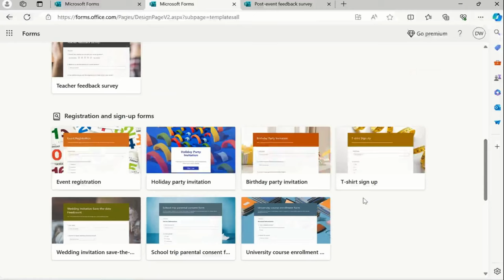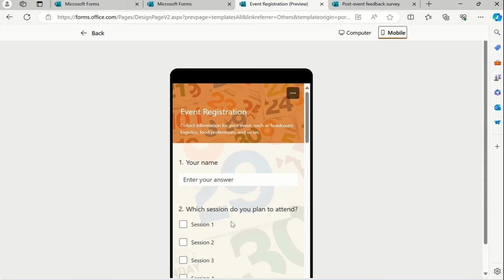Event Registration Survey by Office 365 - Module 9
Effortlessly manage your event registrations with predefined templates in Microsoft Forms. Whether you're organizing a conference, webinar, workshop, or any other event, Microsoft Forms offers a variety of customizable templates to streamline the registration process. These templates are designed to capture essential information such as attendee details, preferences, and special requirements, ensuring a smooth and organized registration experience. With user-friendly interfaces and customizable fields, you can tailor the templates to suit your specific event needs. Save time and enhance your event planning efficiency with Microsoft Forms' ready-to-use event registration templates
Proud Gold Partners with Discover Talent
1. VVW Media ( Digital Media )
2. Vinod Agency ( Essential Services )
3. JOBS24x7 ( Recruitment and Staffing Partner  )
4. Radha Aai Foundation | राधा आई फाउंडेशन  ( NGO )